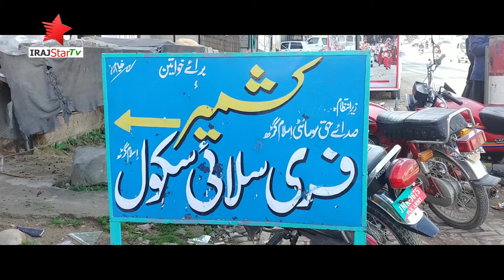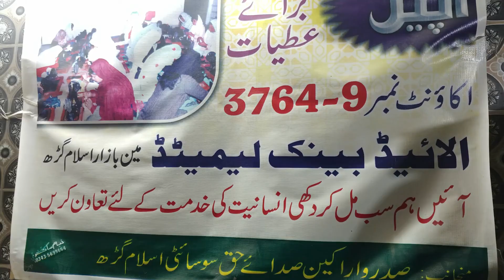Sada e Haq Society Islamgarh | Mirpur Azad Kashmir | IrajStarTv